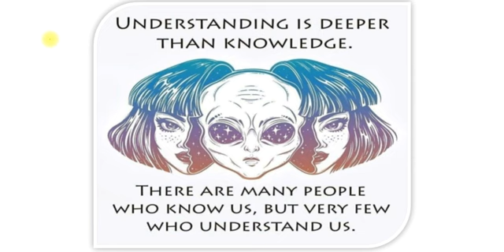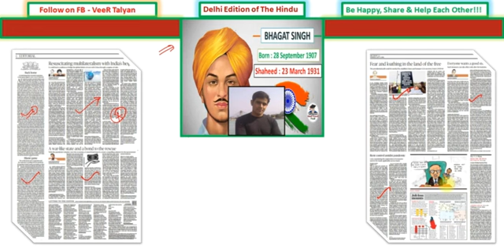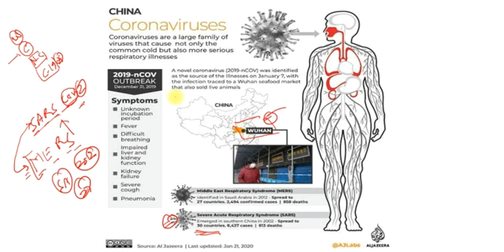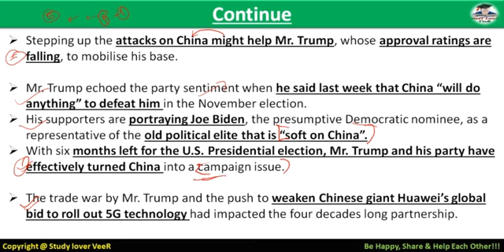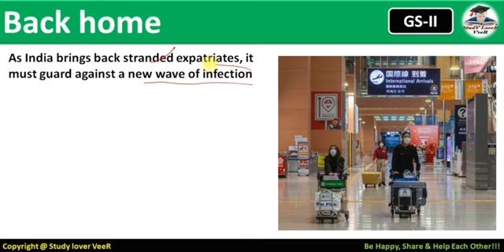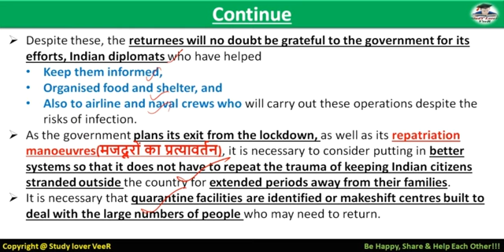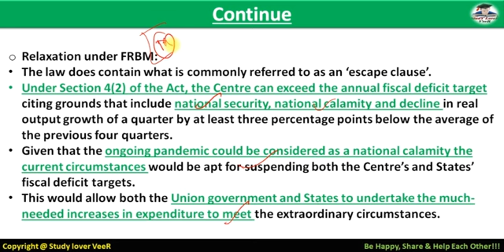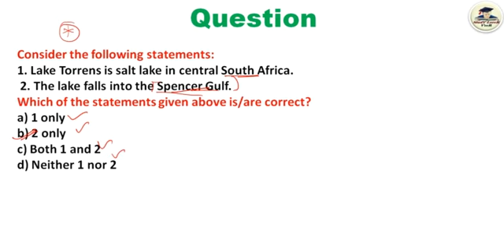The Hindu Editorial Analysis 07 May 2020 | Current Affairs in Hindi by Veer, UPSC EPFO, PSC, USA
Study Lover Veer Official App 07 May 2020 - The Hindu Editorial Discussion & News Paper Analysis in Hindi [UPSC/SSC/IBPS] VeeR

Thank YoU. VeeR

UPSC
UPSC IAS Syllabus
UPSC Syllabus
UPSC Online
UPSC Exam
UPSC CSE 2020
Civil Preparation
UPSC Preparation
UPSC Motivation
UPSC Online
Crack IAS
Crack UPSC
UPSC FPFO
EPFO 2020